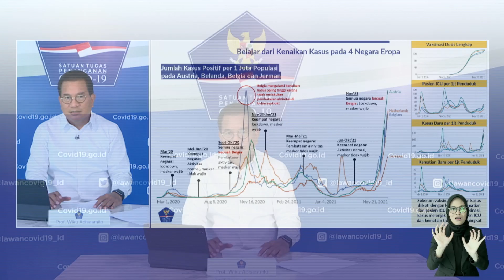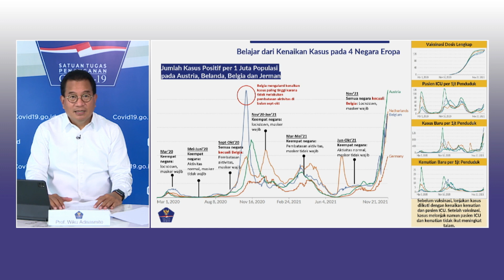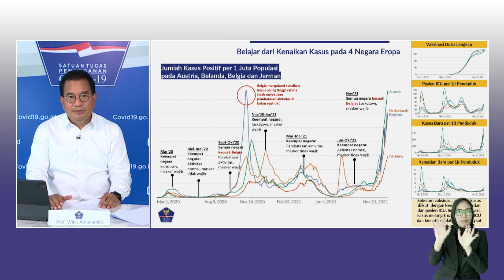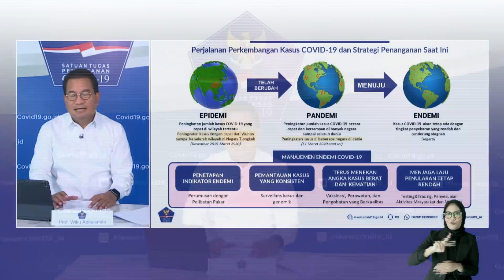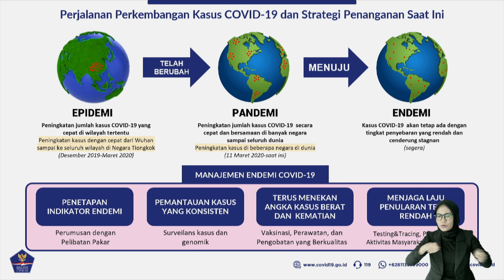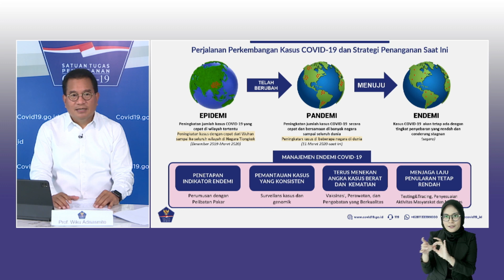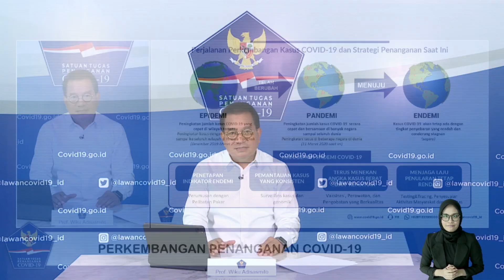Keterangan Pers Juru Bicara Pemerintah Untuk Penanganan Covid-19, Jakarta, 23 November 2021